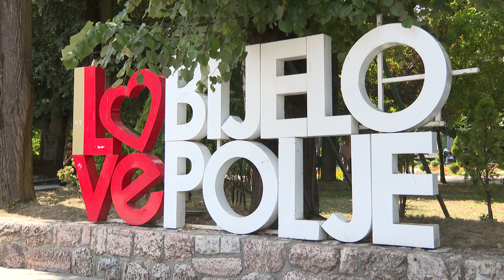JUTRO Vladimir Čampar- Turizam u Bijelom Polju na prekretnici-2024 10 01